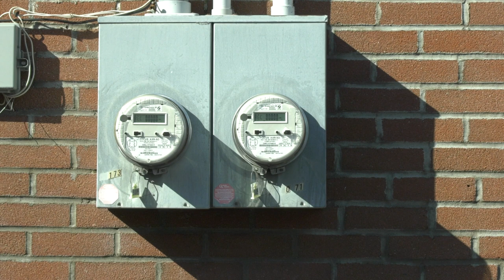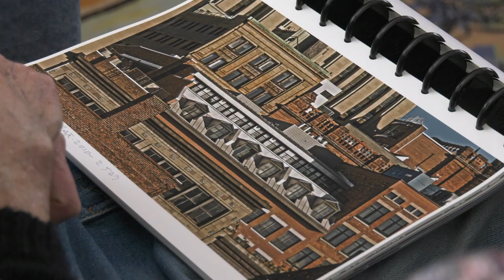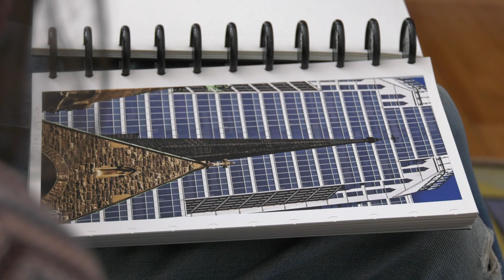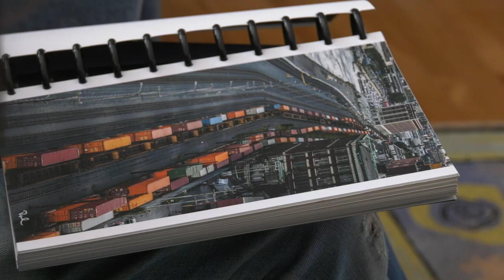Cinéma | À mes yeux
Un documentaire réalisé dans le cadre du cours de Création 2 : Son.

Réalisé par Ayuka Kawamoto-Gariépy, Mathys Losier et Aurélie Venne.